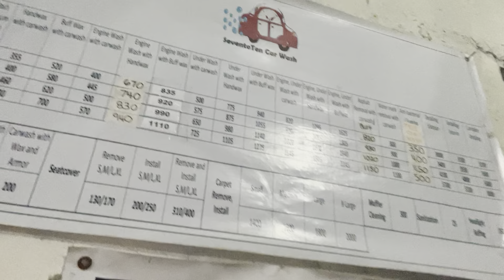Day 126- Poseidon Pamper Day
Respect your Car on How you Respect yourself hahaha equals pamper day every once in a while for Poseidon.

A clean car is a happy car.
Dress for success from wheel to wheel.